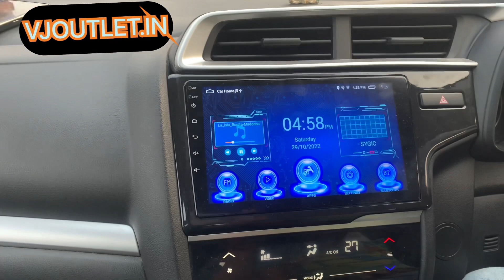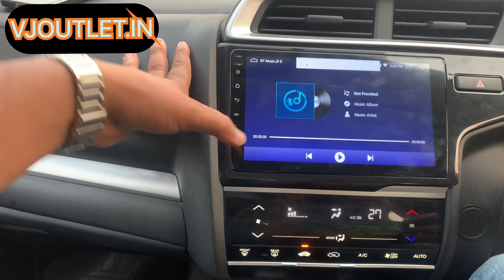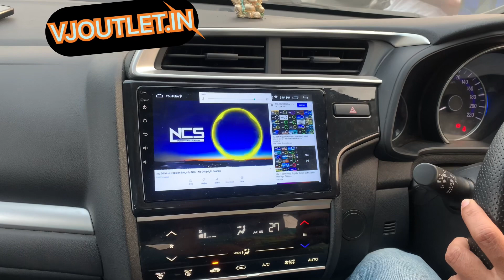Honda Wrv android player installation || How to Install the Best Stereo for Honda Wrv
Honda WRV android player installation || Wrv Modification || Installed Best stereo for wrv / Jazz

Honda WRV Android Player Installation: How to Install the Best Stereo for Your Honda Wrv